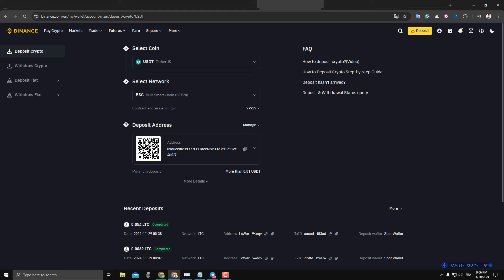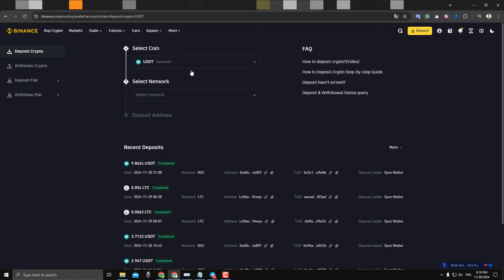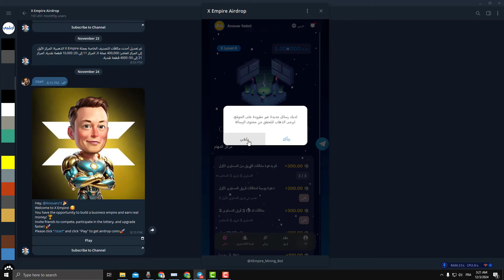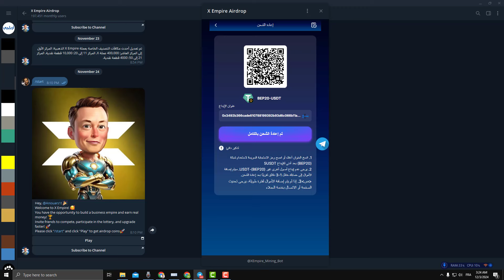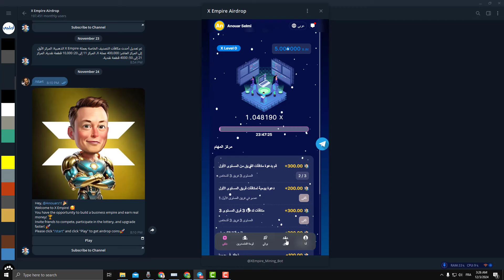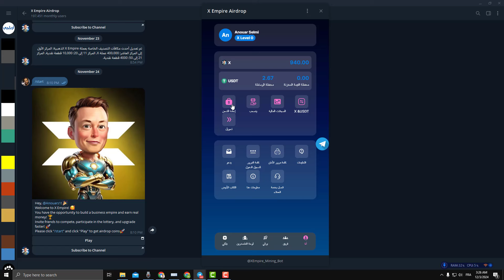بوت ربح عملة USDT علي تليجرام بالاثبات سحب 10$ دولار مباشرة على منصة بينانس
بوت ربح عملة USDT علي تليجرام بالاثبات سحب 10$ دولار بوت ربح جديد الربح من التليجرام
رابط البوت👇